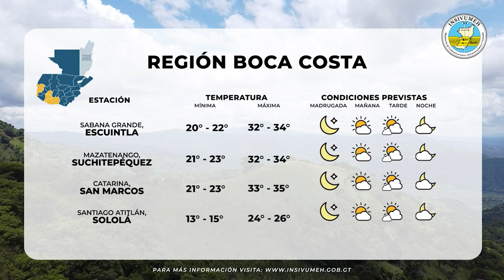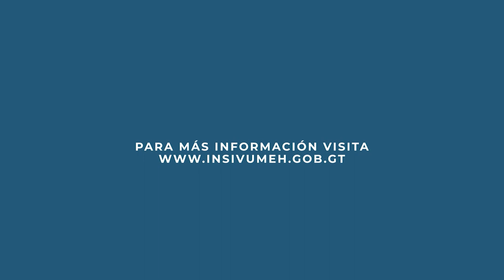PRONÓSTICO DEL TIEMPO PARA MIÉRCOLES 17 DE ENERO 2024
Acercamiento y paso de frente frío No.11 de la temporada al norte del país. Se prevén nublados parciales en el período con lloviznas o lluvias de carácter intermitente en Petén, Franja Transversal del Norte, Caribe y norte de Occidente. Nubosidad dispersa en el período en Altiplano Central y Occidente. Resto del país alta radiación solar pocas nubes en la mañana y nubosidad dispersa en la tarde.

La velocidad del viento norte incrementará su velocidad entre los 25 a 35 km/h en Altiplano Central y Valles de Oriente. En Occidente y Altiplano Central persistirán las bajas temperaturas durante la noche y madrugada por lo que se recomienda abrigarse bien.